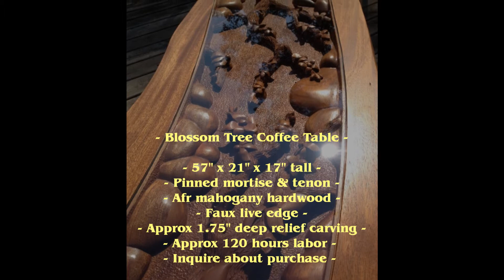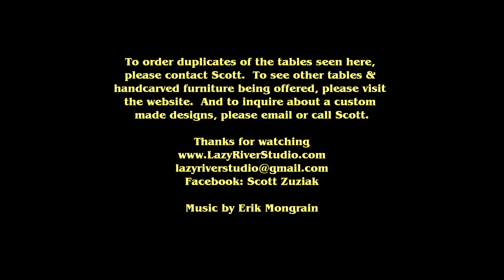Coffee Tables by Scott Zuziak, Hand Carved, Lazy River Studio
Hand made, hand carved furniture by Scott.  I also make personalized, wooden signs for homes, cabins, business, etc.  I also make beautiful hand carved photo frames.  Providing a variety of decorative wood carvings.  Wood carver based in Chicago
Lazy River Studio